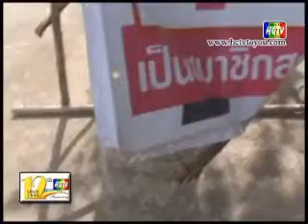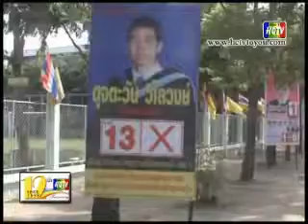โค่นป้ายหาเสียงกลุ่มหวงแหนถิ่นกำเนิด